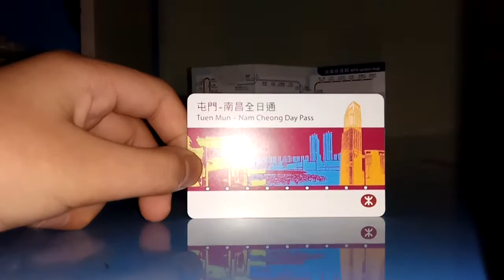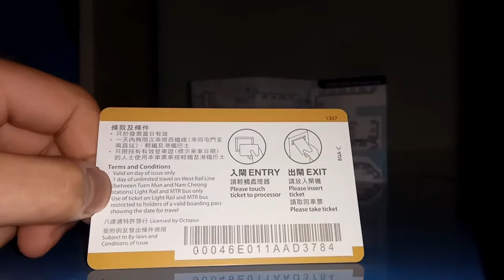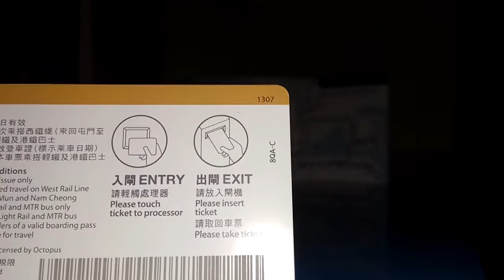港鐵屯門-南昌全日通介紹